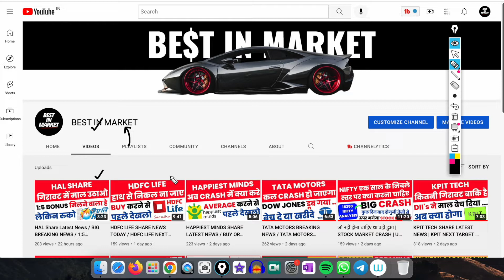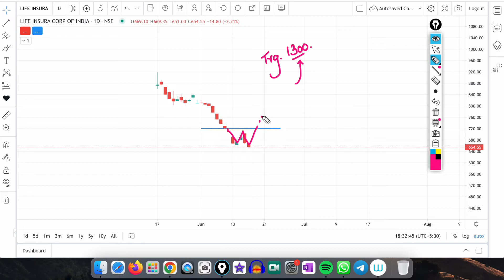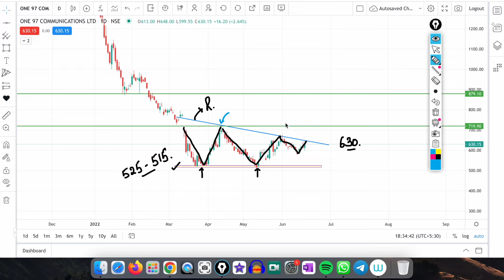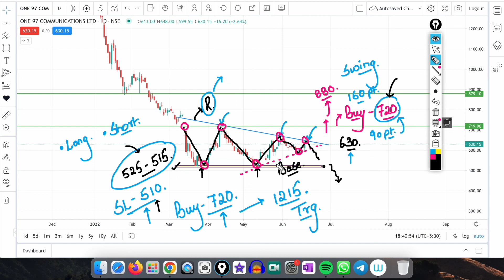LIC Vs PAYTM | GOOD NEWS | LIC SHARE LATEST NEWS Vs PAYTM SHARE LATEST NEWS | NEXT TARGET 2500 Rs.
lic share news today | lic latest news | lic share latest news | lic share price targets | lic
lic share latest news | lic share price targets | lic
tech mahindra share Latest news today | tech mahindra limited | tech mahindra share news today
lic share news today | lic latest news | life insurance corporation of india | lic of india in hindi

lic share
lic share price today
lic share market

lic share news today latest
lic share news today
lic share today
lic ipo latest news today
lic ipo latest news
lic ipo latest news in hindi
lic news today

lic ipo
lic latest news today
lic india share latest news

about lic of india
lic of india in hindi
lic corporation
lic life insurance corporation of india
life insurance corporation of india ipo
LIC SHARE
LIC STOCK
LIC STOCK LATEST NEWS
LIC TARGET
LIC SHARE TARGET
LIC STOCK TARGET
the life insurance corporation of India
life insurance corporation of india in hindi
lic of india lic of India
about life insurance corporation of india
LIC ANCHOR INVESTORS NEWS
LIC ANCHOR INVESTORS LOCK IN NEWS
life insurance corporation of
lic life insurance corporation
lic of india life insurance
life insurance corporation of india limited
lic of india hindi me
lic
lic share latest news

Paytm share price analysis
Paytm share